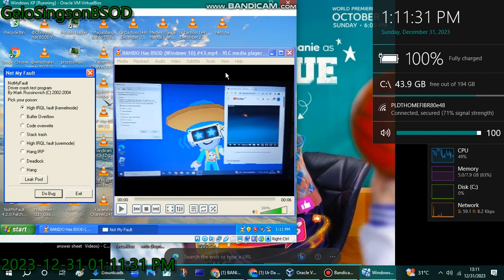has BSOD VM (Windows XP)